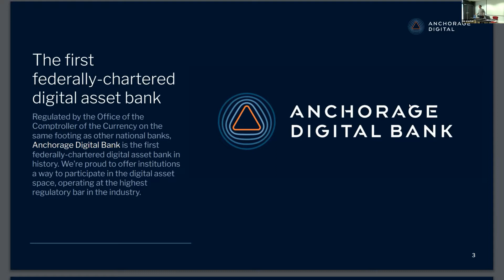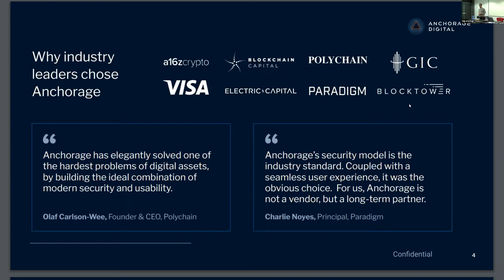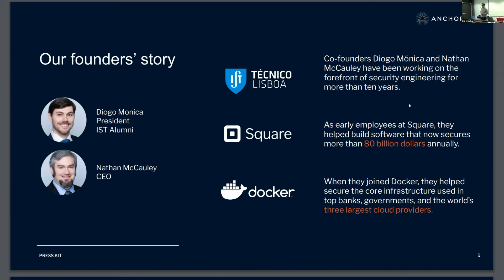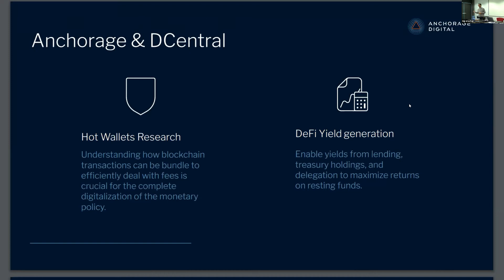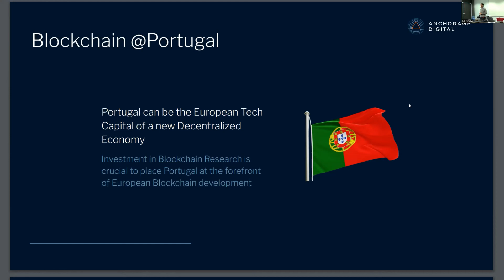06 - Industrial presentations: José Pedro Silva - Anchorage Digital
Industrial presentations: José Pedro Silva - Anchorage Digital.